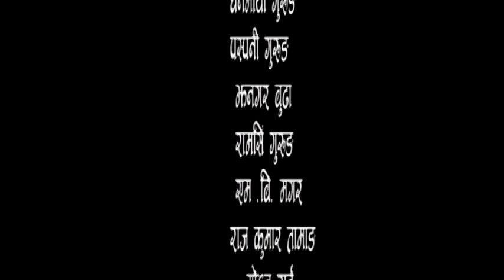New Nepali Gurung Full Movie 2016 - Tadhako Maya Feat. Aaitaram Gurung, Manmaya Gurung, Sarita Gurug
Budhigandaki Films Production
Aaitaram Gurung Presents!
Tadhako Maya 1

Starring: Aaitaram Gurung, Manmaya Gurung, Sarita Gurug, Khem Gurung, Khagendra Gurung, Sumina Gurung, Ujjwal Gurung, Rashmi Gurung
Music Arrengaer: Krishna Pun Magar
Lyrics/Camera/Edit: Man Bahadur Pun
Vocal: Aaitaram Gurung, Ratna Sudha, Khagisara Thapa Magar
Production Manager: Bahadur Gurung, Harka Bahadur Gurung
Choreography: Arjun Gurung
Excuative Producer: Khem Gurung
Story/Producer: Aaitaram Gurung
Direction: Man Bahadur Pun